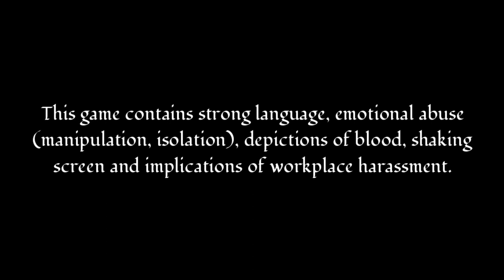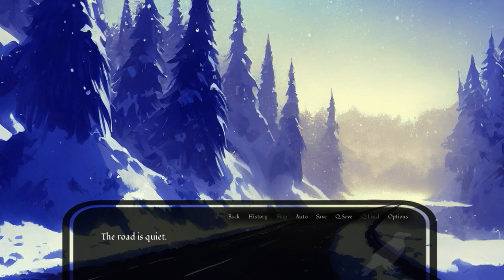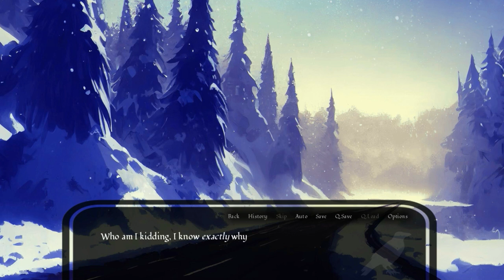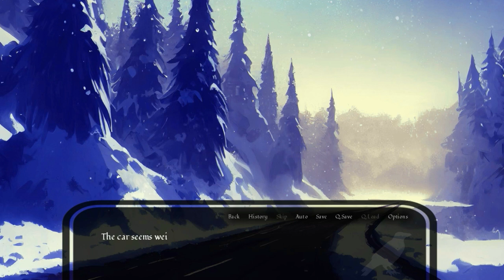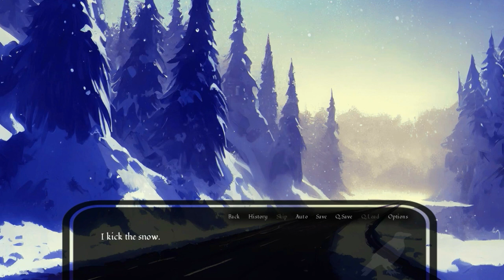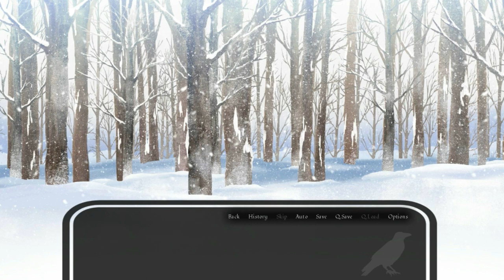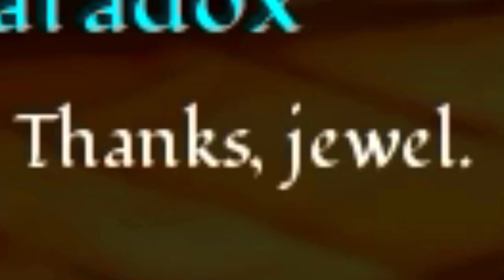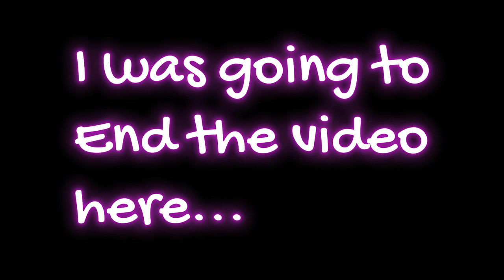I found a Cabin in the Woods... But Something's Wrong... l Where Winter Crows Go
Where winter Crows Go (Gameplay All Endings), Needing a break from your usual routine, you decide to take a one-week holiday trip to Frostpeak, a town famous for its ski resorts. Unfortunately, on the way there, your car breaks down and you have no choice but to walk to the nearest place available... an isolated log cabin in the middle of the woods.

The cabin turns out to be the home of an environmental researcher who's studying partial migration among other things.

Will you stay with him or risk finding another place in the freezing weather?

00:00 Intro
01:00 Gameplay
39:18 I Piss him off

(ignore this)